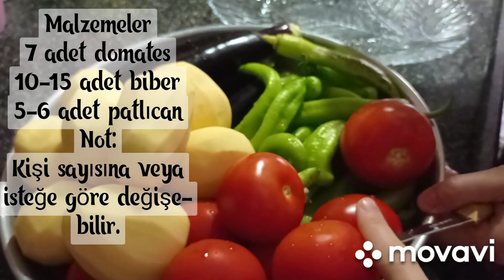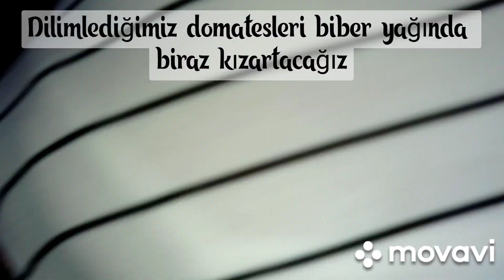Etsiz Karışık Kızartma🤤 Yazın Habercisi Kızartma Yaptıkk 🤩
Merhabalar arkadaşlar. Bugün sizlere etsiz karışık kızartma yaptık. Ben ve çocuklarım çok severiz umarım siz de beğenirsiniz 🙂 Yaklaşık bir haftadır bilgisayarımda ve internette sıkıntı vardı. Aslında bu hafta attığım üçüncü video olmalıydı fakat planlamalarım tutmadı maalesef kusura bakmayın lütfen 😊💜